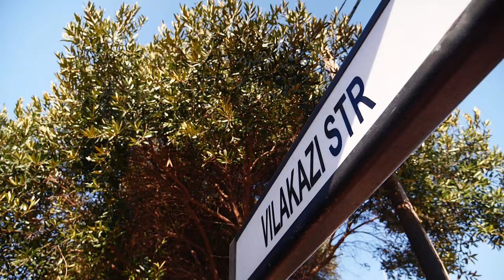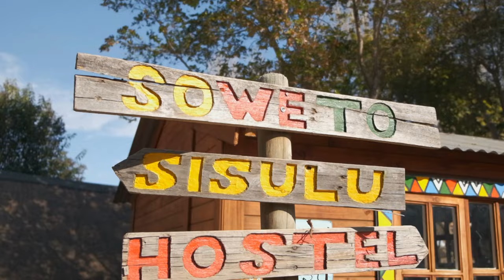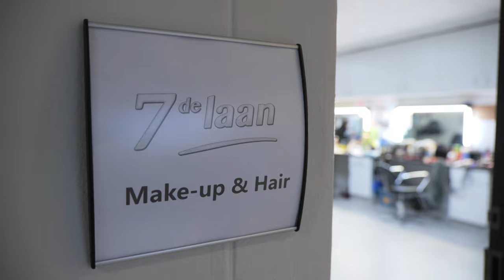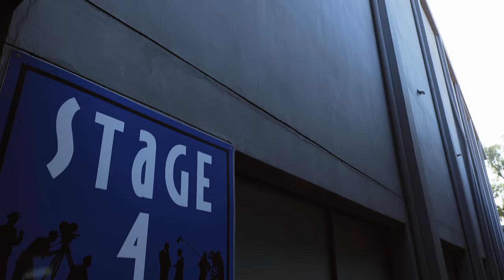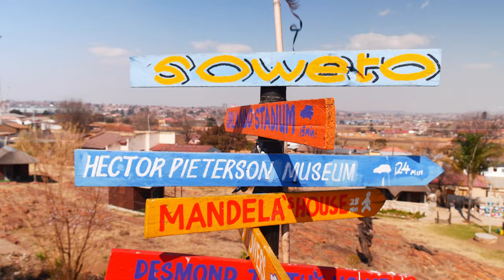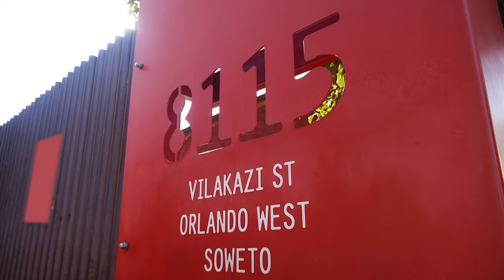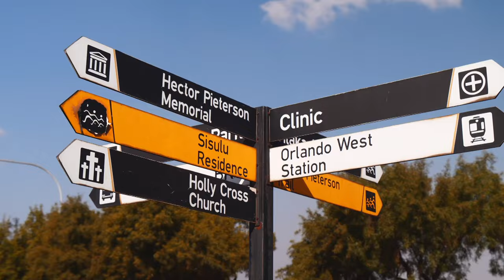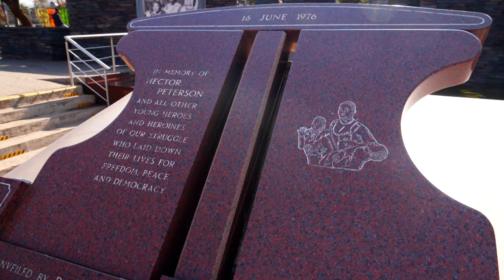Mimi Mahlasela On Set Of 7de Laan | The Insider SA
It is close on two decades since a young Zulu actress raised in a township found herself offered a bit part in an Afrikaans soapy. Embracing the idea that there are no small parts, only small actors she turned that role into a household name that's made her career.